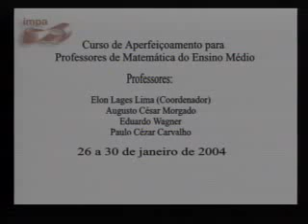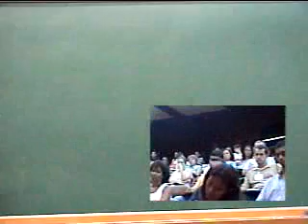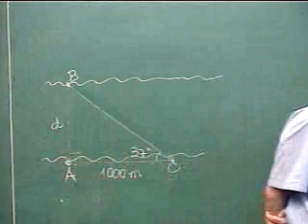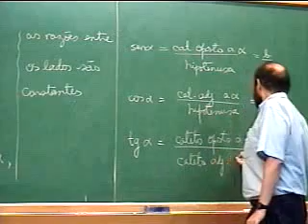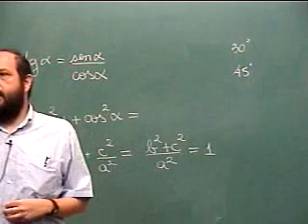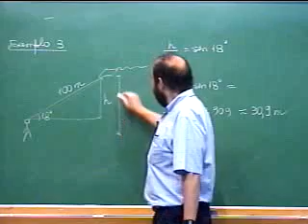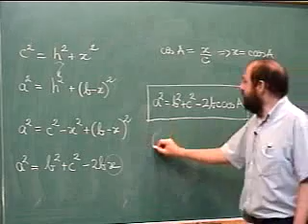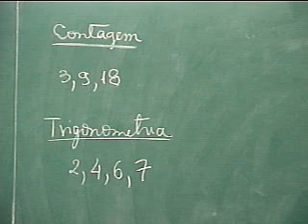PAPMEM - Janeiro de 2004 - Trigonometria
Programa de Aperfeiçoamento para Professores de Matemática do Ensino Médio - Janeiro / 2004
Trigonometria - Prof. Paulo Cezar